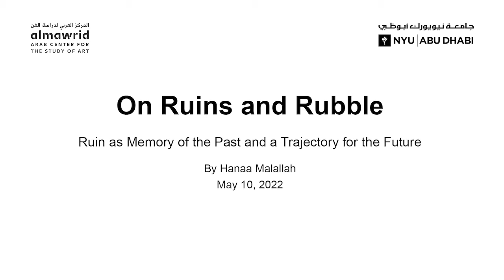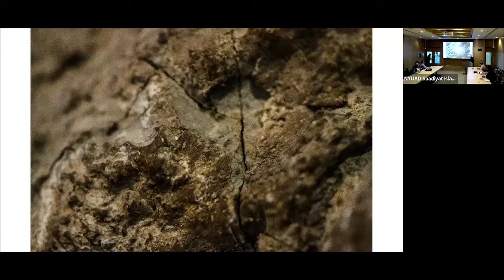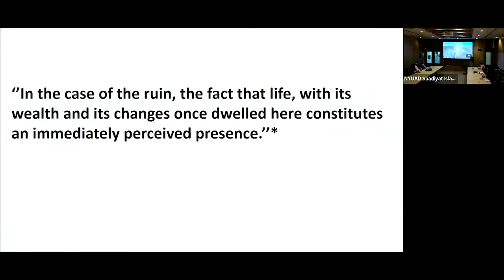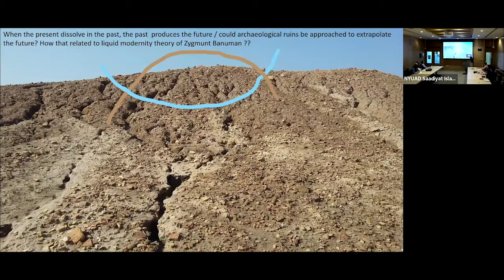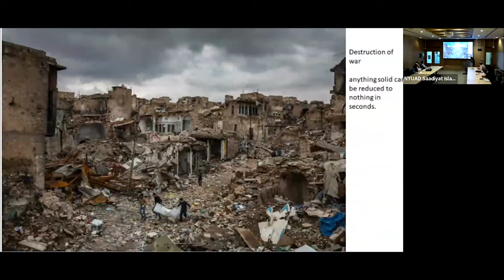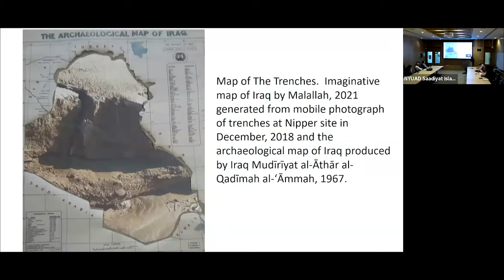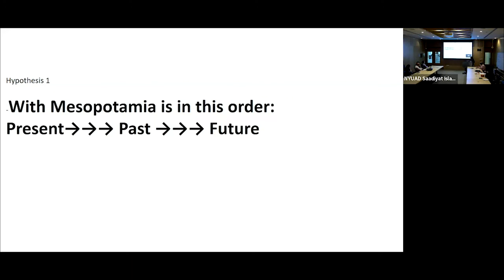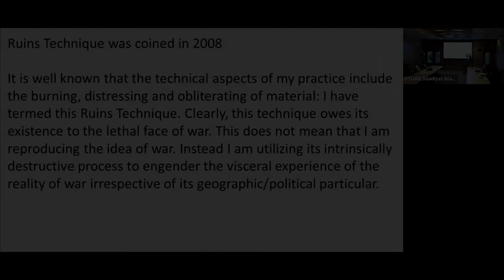On Ruins and Rubble | Hanaa Malallah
Hanaa Malallah NYUAD Faculty Talk, May 10, 2022

For the month of May, 2022 we welcomed Dr. Hanaa Malallah—artist, researcher, and educator—as al Mawrid’s Resident Fellow. During this time, Malallah participated in research and scholarly endeavors with the al Mawrid team, the NYUAD and the broader community. This included a faculty talk which took place on May 10, 2022 entitled "On Ruins and Rubble."

More more details on Malallah's activities during her time, please visit al Mawrid's website.

Hanaa Malallah (1958-) is an artist, researcher and educator, based in London. Born in Iraq, she studied painting at the Academy of Fine Arts in Baghdad, and later earned an MA and PhD from the University of Baghdad. In her graduate work, she developed a semiotic approach to art, receiving a doctorate in 2005 for a thesis that uses forms of logic elaborated by modern philosophy to examine the art of ancient Mesopotamia.